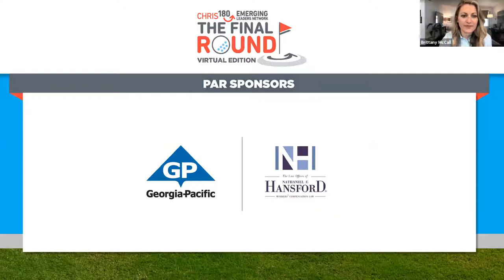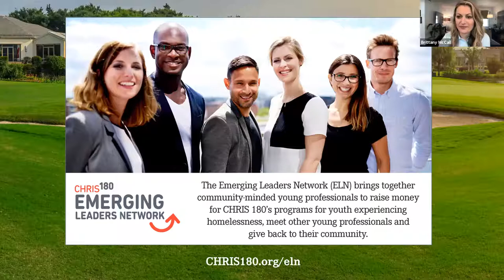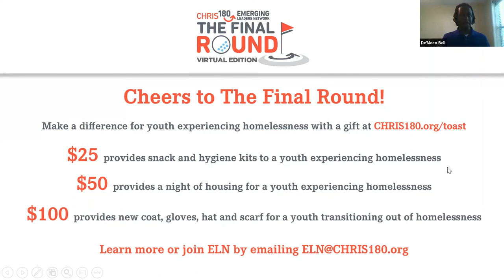The Final Round 2021 - Virtual Edition recording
Our April 2021 The Final Round virtual fundraiser supporting CHRIS 180's programs for youth experiencing homelessness was a success!

Thanks to our Emerging Leaders Network, volunteer fundraisers and a surprise $2,500 match, we raised more than $33,000 which provides life-changing support for young people living through truly challenging circumstances.